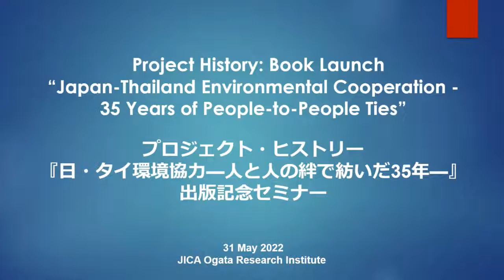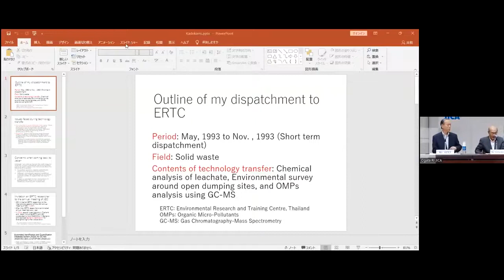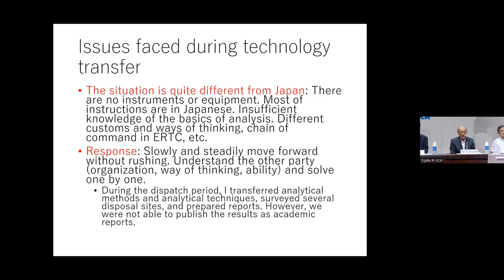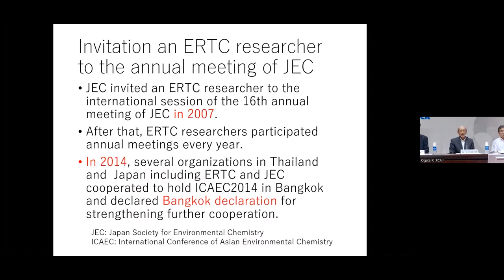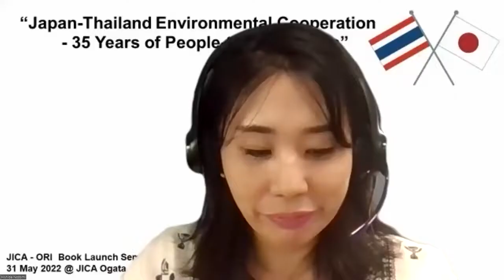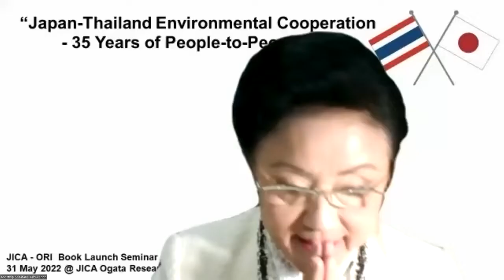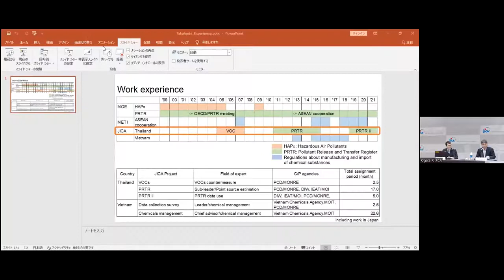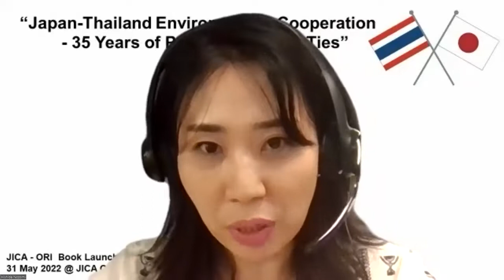プロジェクト・ヒストリー『日・タイ環境協力—人と人の絆で紡いだ35年—』出版記念セミナー（2022年5月31日）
JICA緒方研究所では、これまで行ってきたJICAの事業を振り返り、その軌跡と成果を分析してまとめた書籍「プロジェクト・ヒストリー」シリーズを刊行しています。本シリーズの第29弾として、『日・タイ環境協力—人と人の絆で紡いだ35年』を刊行しました。本書は、35年に及ぶ日本・タイの環境協力の歴史を紹介しながら、人と人とのつながりに焦点を当て、日本とタイの関係者たち双方の成長をまとめた物語です。本書を執筆した3人の元JICA専門家たちは、「プロジェクトの成否を決するのは人と人との信頼関係」と強調します。プロジェクト評価の枠組みに収まらない “古い世代の専門家”たちの人情に熱い活動の歩みは、開発協力の在り方を考える上で私たちに大きなヒントを与えてくれます。

2022年5月31日に、同書の出版を記念したセミナーを開催しました。同書の著者グループ代表者による書籍紹介の後、国際協力における信頼関係の構築・維持・継承をテーマに、各ステークホルダーによるパネルディスカッションや若手専門家との座談会を行いました。

※当日のネットワーク環境の不調により、一部映像が乱れています。
※同時通訳のため、一部聞きにくい箇所があります。

【イベントレポートページ】35年にわたる日本とタイの環境協力で築かれた「信頼」を次世代へ─プロジェクト・ヒストリー出版記念セミナー開催

【書籍紹介ページ】
プロジェクト・ヒストリー『日・タイ環境協力—人と人の絆で紡いだ35年』

00:01:02　開会あいさつ
00:06:28　パネルディスカッション
00:44:05　質疑応答
00:51:21　座談会